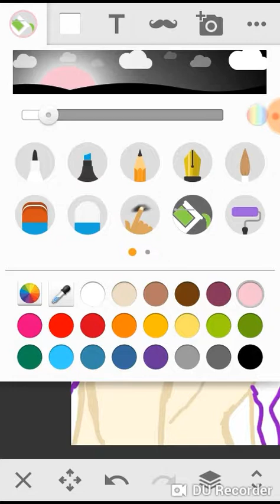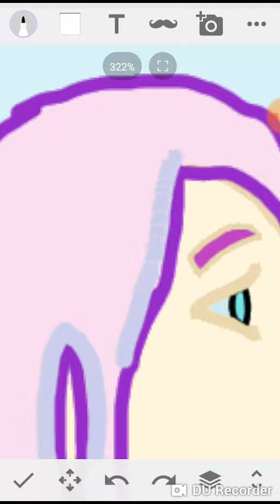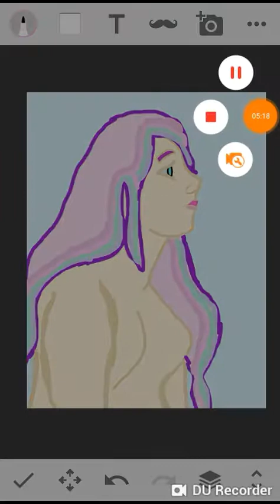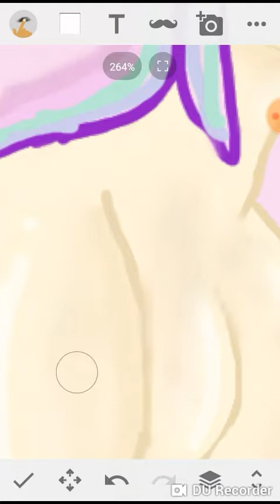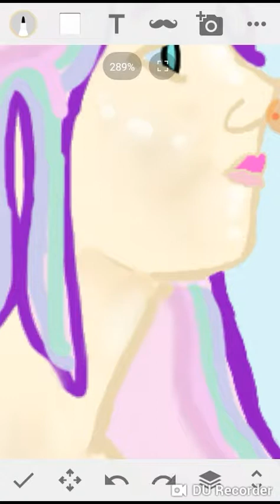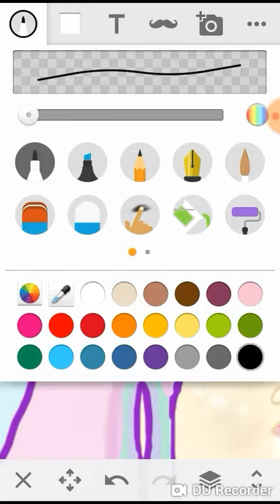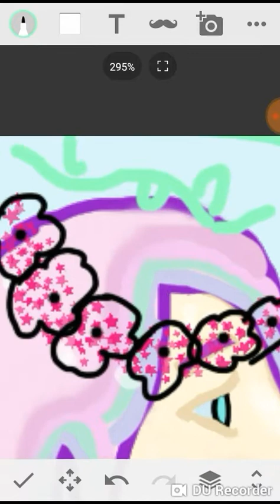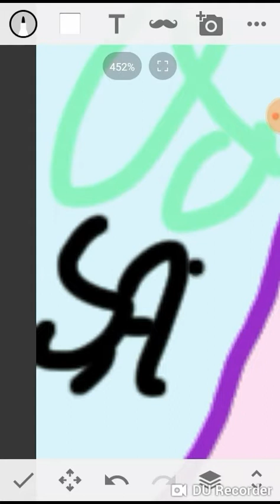Pastel Godess.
This is my first ever YouTube video.